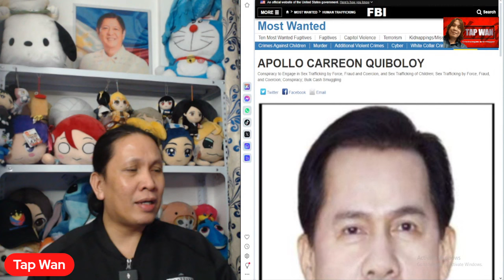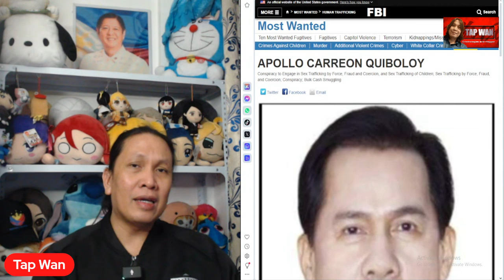APOLLO QUIBOLOY, LALANTAD na at HAHARAPIN ang mga SENADOR at KONGRESISTA?!